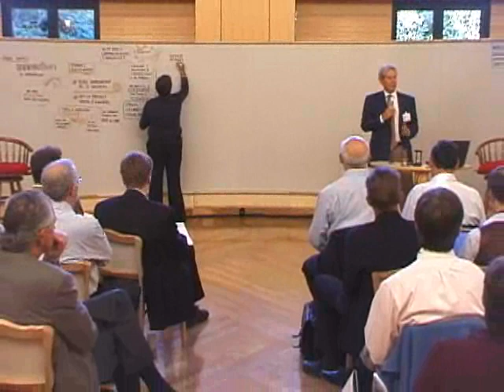Innovation 100: Stephen N. Oesterle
Stephen N. Oesterle, Senior Vice-President, Medicine and Technology, Medtronic Inc.,USA at the Innovation 100 meeting in Palo Alto, California, USA. This meeting aimed at the top 100 thought leaders - is one part of many dialogues occuring, to help set the tone of the global discussion on innovation